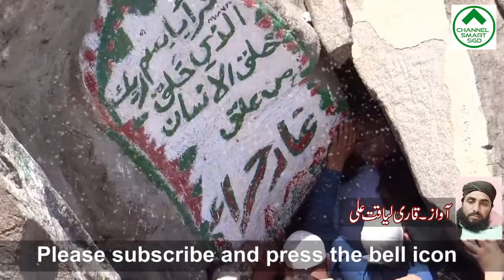Naat e Rasool e Maqbool S A W